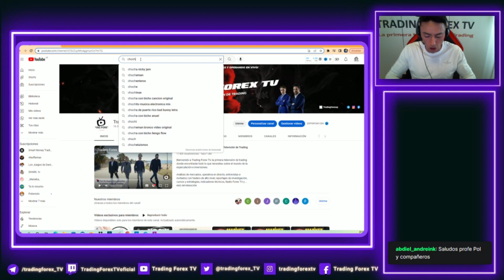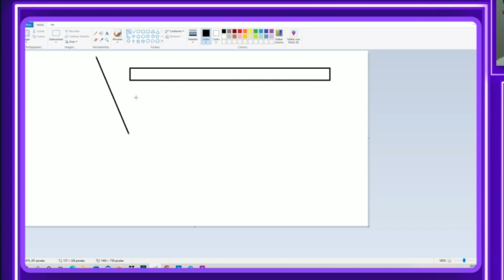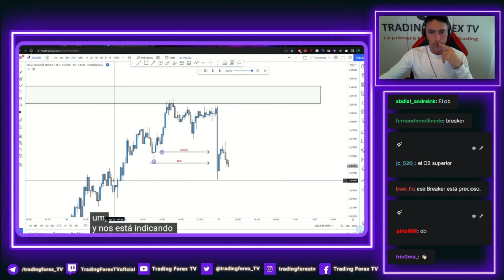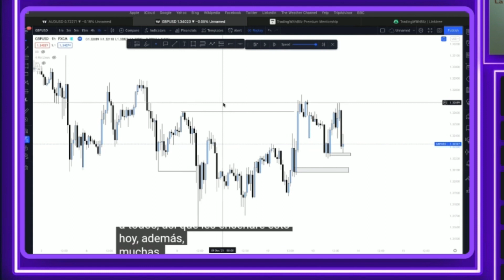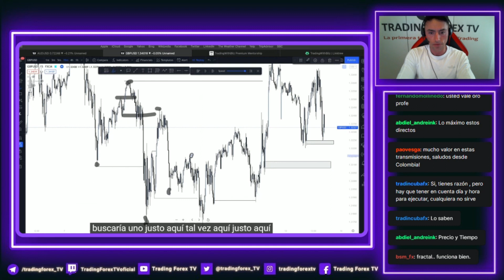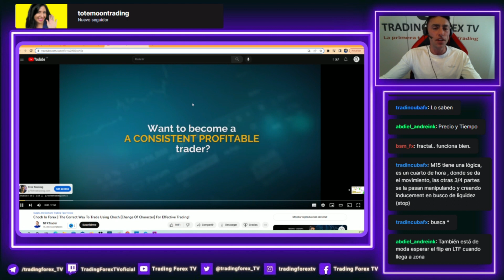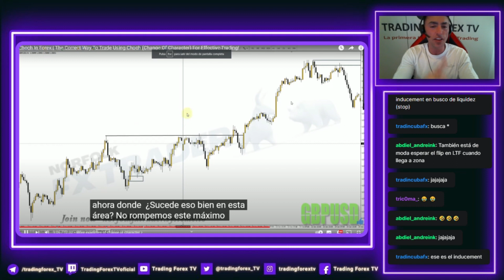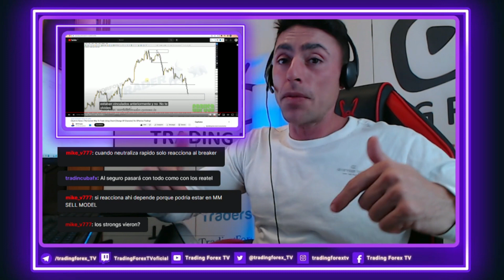Reaccionando a⚡️Break Market Structure⚡️BOS & CHOCH con SMART MONEY